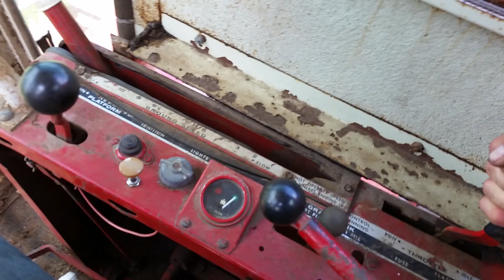International 205 combine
Driving around yard